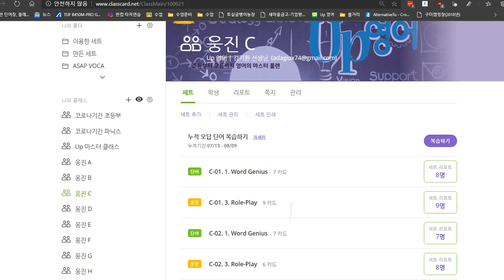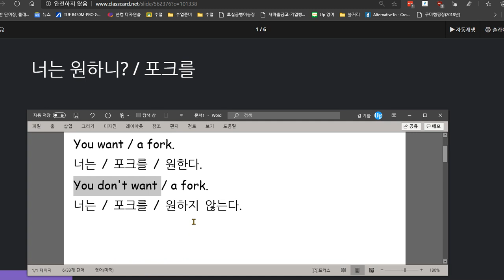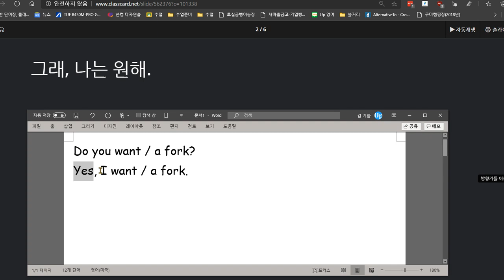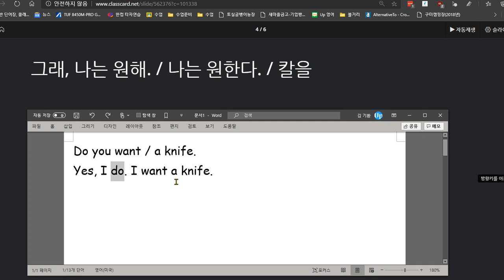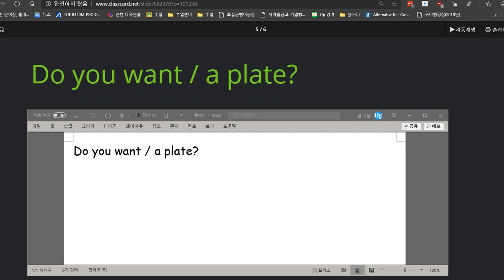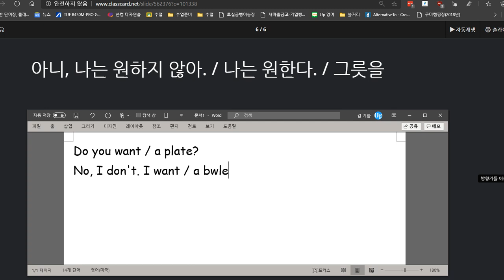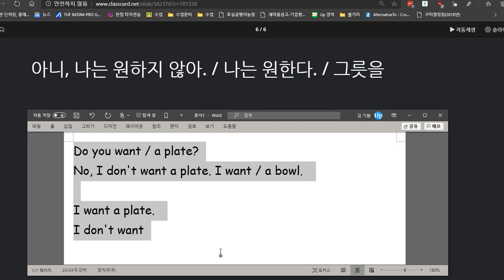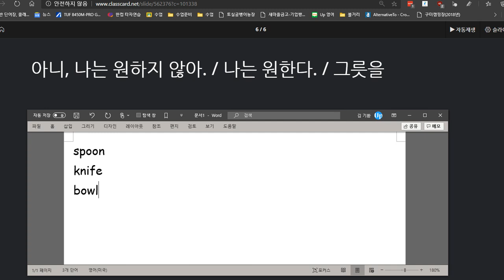박채연 2020 08 12 칭찬 문법 수업을 마무리 하지 못한 것은 아쉽습니다